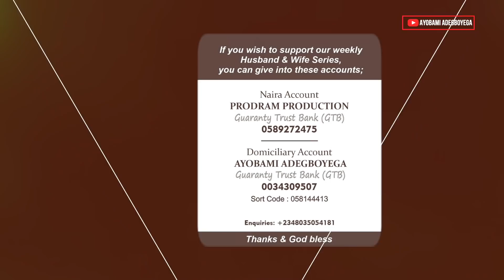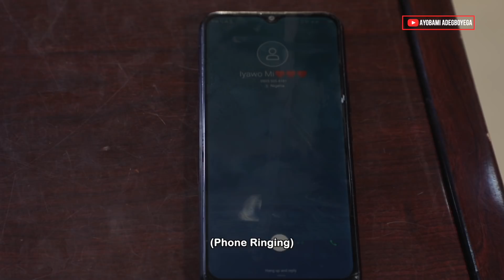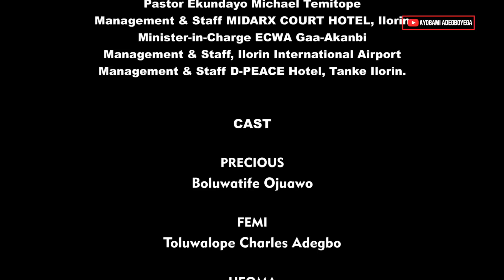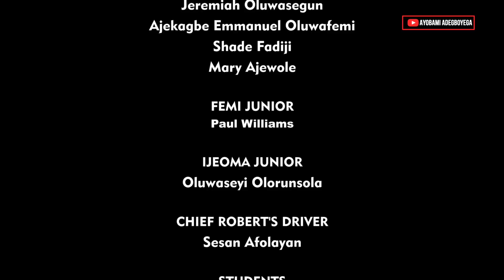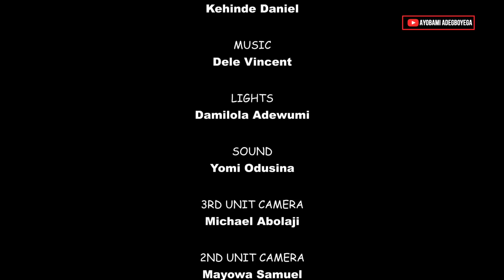THE BLIZZARD Part 9 = Husband and Wife Series Episode 81 by Ayobami Adegboyega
Naira Account:
PRODRAM PRODUCTION
Guaranty Trust Bank (GTB)

Domiciliary Account
Ayobami Adegboyega
City: Unity Road, Ilorin
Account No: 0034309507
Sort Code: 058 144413